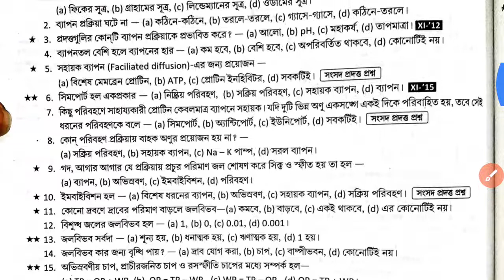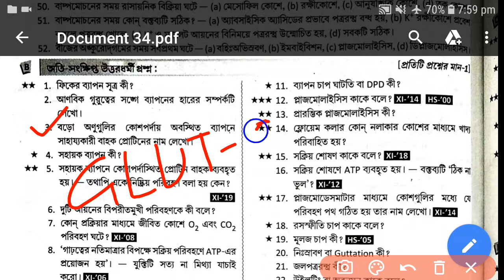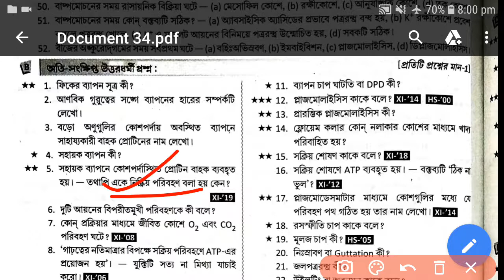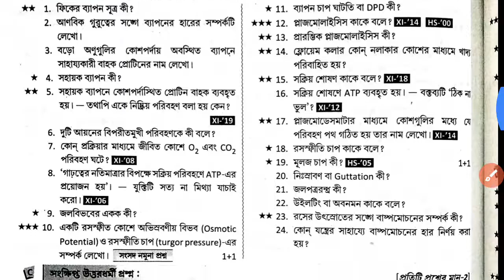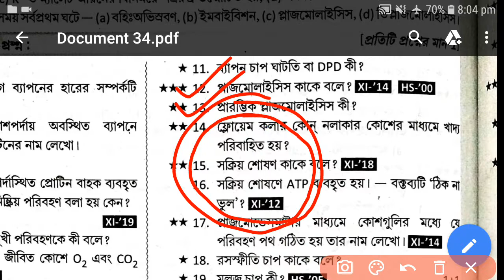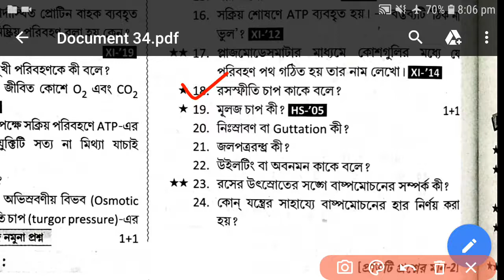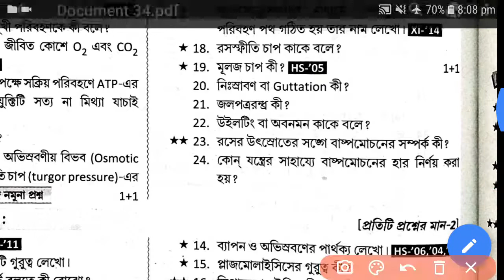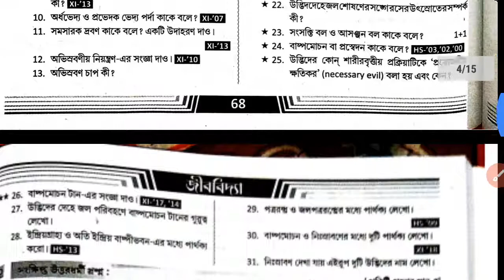Class 11 Ray & Martin Question Bank Biology solve/Plant Physiology(Movement of Water,Food,Nutrients)